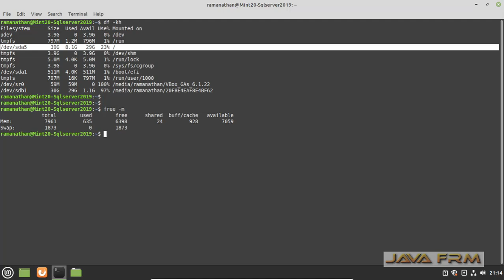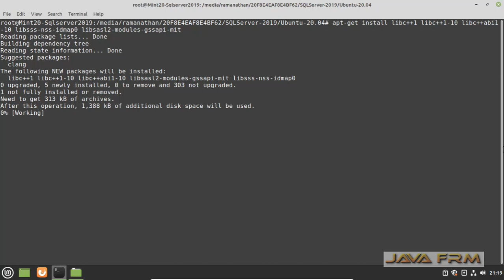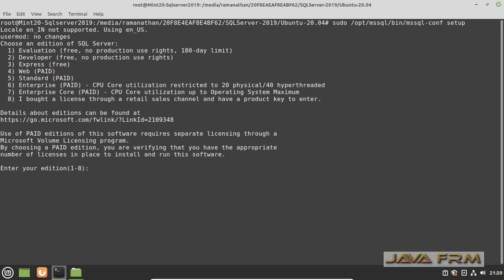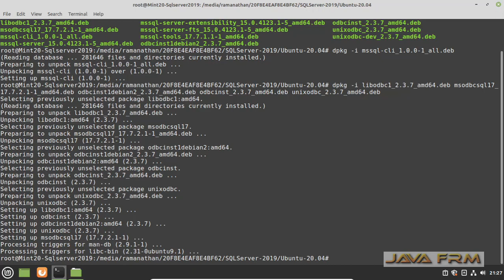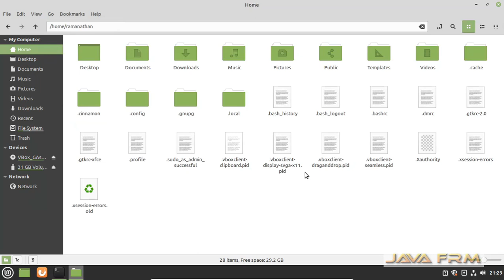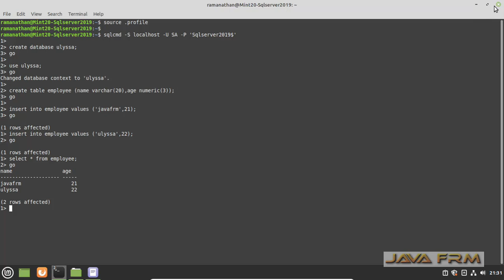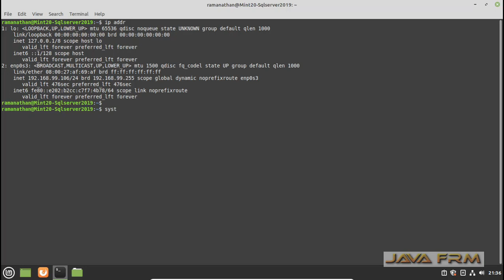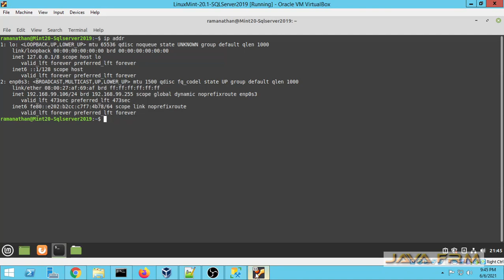How to install SQL Server 2019 on Linux Mint 20 and connect from SQL Server Management studio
Installation guidance for SQL Server on Linux.
In this video we are going to see how to install microsoft sql server 2019 on Linux Mint 20.
Make sure that you have Internet connection to download the dependent debian packages from linux mint repositories which is used by sql server 2019
Important Note: Ubuntu 20.04 packages are 100% compatible with Linux Mint 20. So we used ubuntu 20.04 binaries. Linux Mint 20 does not have packages from microsoft.

Download SQL Server 2019, ODBC drivers, Unix ODBC Drivers, MS-SQL Tools from below links.

Install sqlcmd and bcp the SQL Server command-line tools on Linux
The mssql-tools package contains:

sqlcmd: Command-line query utility.
bcp: Bulk import-export utility.

We will be installing SQL Server 2019 Developer Edition on this video, which is full featured and free to use for development.

How to start/stop sql server service on Linux Mint

systemctl start mssql-server.srevice
systemctl stop mssql-server.srevice
systemctl status mssql-server.srevice

How to Unblock SQL Server ports on firewall or Allow Ports 1431,1433,1434 Linux Mint for SQL Server

ufw allow 1431
ufw allow 1433
ufw allow 1434